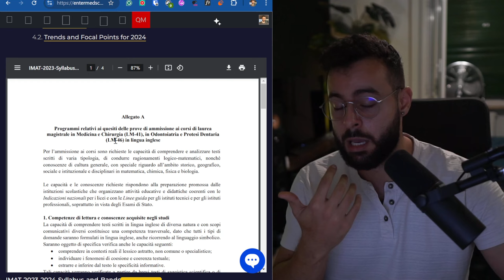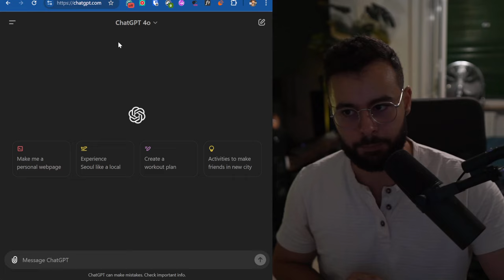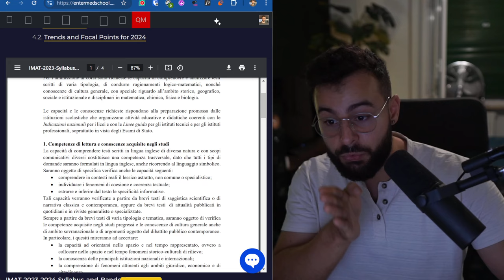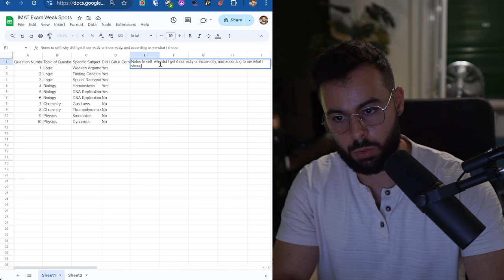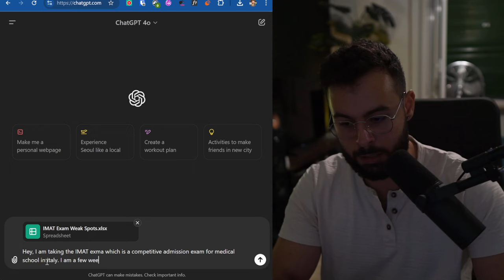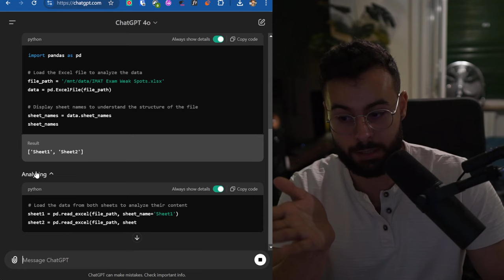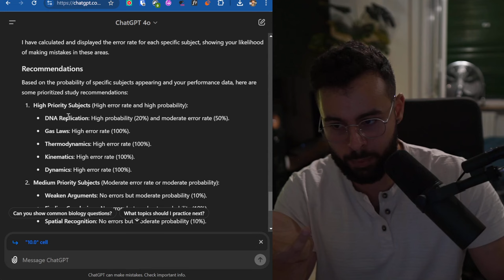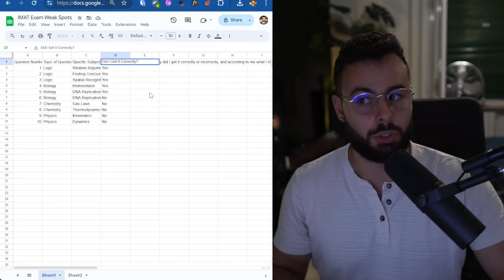Taking The IMAT Exam? Learn How To Identify Your Weak Spots!